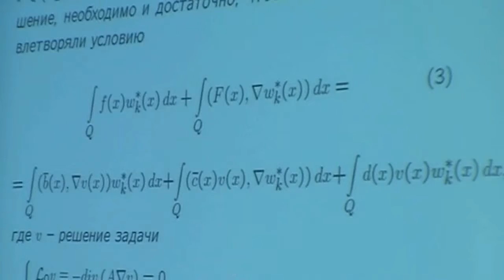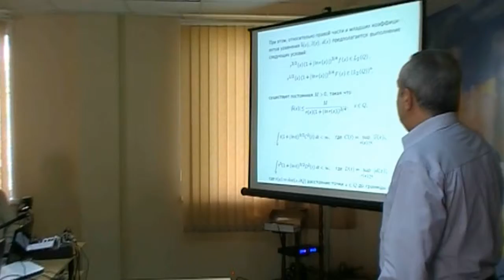214. Dumanian V. Zh. Dirichlet's problem. Discussion (21/53)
Думанян В.Ж. О разрешимости задачи Дирихле для эллиптического уравнения второго порядка. Дискуссия.